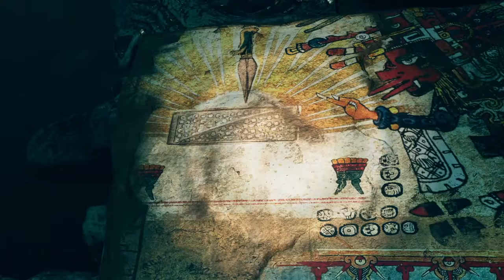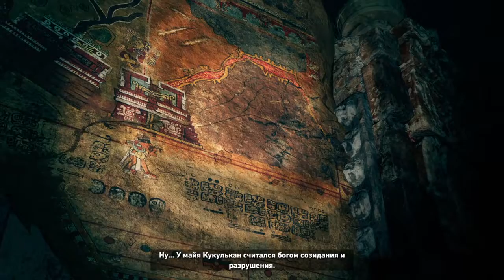Shadow of the Tomb Raider - 1